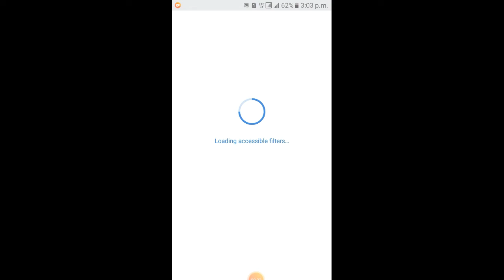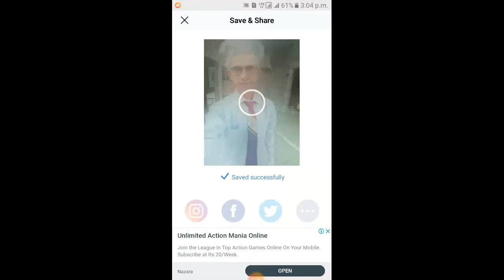How to old your face